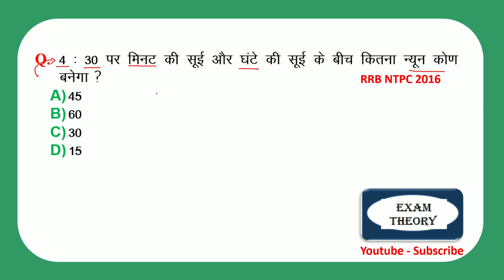Clock || Clock Reasoning Trick | Clock Short Trick || For - RRB NTPC & Group D